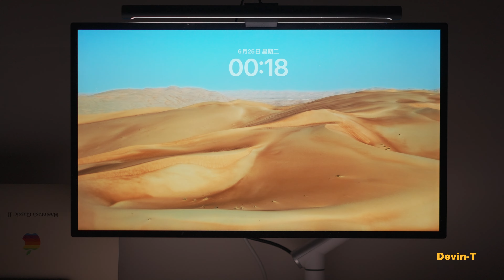Dune65 build speed run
More details in the video:
-Case color: Ano Silver
-Mounting style: Gasket Mount
-Keycaps: GMK Olive
-Stabilizer: Owlab v2 Stabs
-Switches: Mera Mera No Mi Switches
-No foams